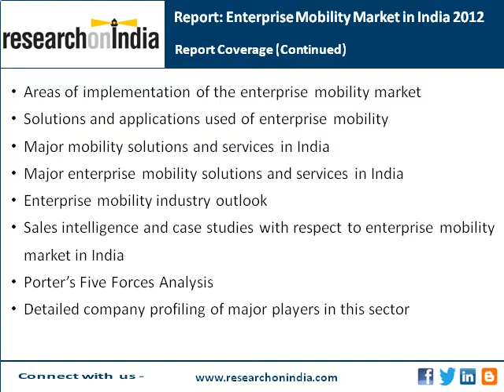ResearchonIndia : Enterprise Mobility Market in India 2012